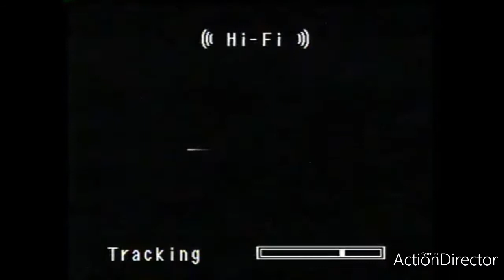Opening To The Italian Job 2003 VHS